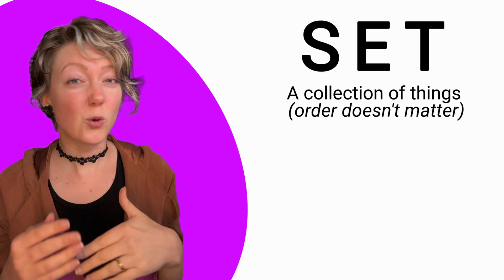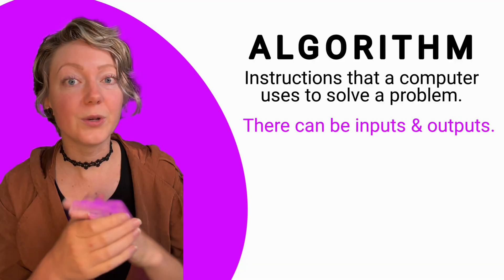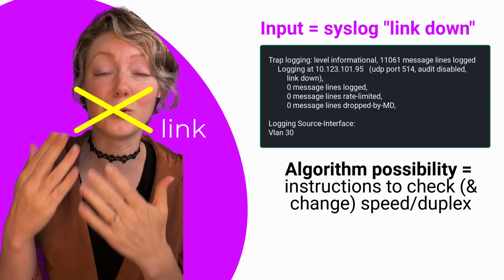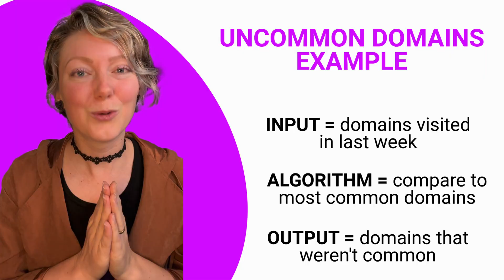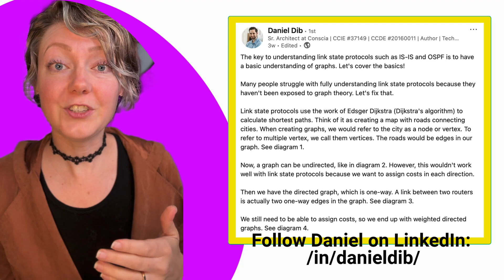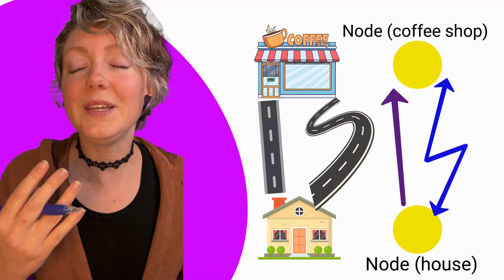How To *Think* Like A Developer (For Network Engineers!) | Learn To Code Using AI Course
Why do so many struggle to learn how to code? Contrary to popular opinion, it's not because it requires you to be a genius or to have cult-like devotion. In this video, I explain the biggest blockers folks face when learning to code and expose you to programmatic thinking. (The purpose of this video is exposure only, and we will revisit these topics later.) This is Lesson 1.0 in my free course "Learn To Code Using AI (For Network Engineers!)."

COURSE ROADMAP
--- coming soon ---

COURSE PRACTICE EXERCISES
--- coming soon ---

COURSE ASSESSMENT GUIDE
--- coming soon ---

DISCRETE MATH TEXTBOOK REFERENCED (latest edition)

COURSE DESCRIPTION
Network engineers need automation skills, but learning to code is boring, time-consuming, and abstract. Right? ...In this YouTube course, I teach coding skills in the age of AI and ever-pressing cybersecurity threats, leveraging the many conversations and insights I gained as a former developer advocate at Cisco Systems. After all... the greatest barrier I've seen to automation outreach efforts is the blatant overlooking of the glaringly obvious: many network engineers just don't know how to code yet (or how to solve problems with code), and they don't have the right resources to get them there.

This course is not for showboating my skills; it's for practically addressing coding skills in a way that's not off-putting and leaves you eager to continue learning. Piggybacking off of DEVNET-2720, my most recent Cisco Live presentation, I've initially divided this course into 3 levels:

* Level 1: Foundational skills (critical thinking skills) you NEED to know before using AI
* Level 2: Guided AI use and instructions to drastically speed up your learning journey
* Level 3: Guided code generation using AI coding assistants, including the do's and the don'ts
* In a currently drafted and undisclosed Level 4, I'll start guiding you through more advanced content

HOW TO SUPPORT [[ contact via LinkedIn/TikTok/Substack DMs ]]
🔁 SHARE these videos to help us unlock fan monetization on YouTube
🙋‍♂️ VOLUNTEER to be a guest in one of her coding videos (both novice & expert welcome)
🎤 HOST Erika on your podcast to promote her free coding courses
🤝 HIRE Erika to teach workshops at your company or university

ABOUT THE YOUTUBER
ERIKA DIETRICK is a software engineer, technical content creator, and former Developer Advocate at Cisco Systems in North Carolina, USA. Her six years of experience ranges from network to software engineering across Fortune 100s and startups alike; she has found herself in the cybersecurity space for most of that time. She holds CCNA and DevNet Associate certifications as well as a Master of Software Engineering from East Carolina University. You can follow her on most social media platforms @erika_thedev.